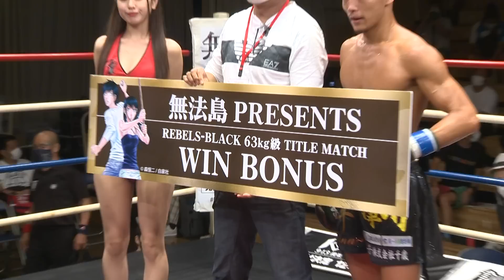【REBELS.65】Keisuke Niwa vs Bazooka Kouki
2020年8月30日【REBELS.65】にて行われた
ダブルメインイベント　第7試合
【無法島 presents】REBELS-BLACK 63kg級タイトルマッチ
3分3回戦（延長1R）　BLACKルール
丹羽 圭介 vs バズーカ巧樹

REBELS-BLACK 63kg weight title match
3min3R BLACK rule
Keisuke Niwa vs Bazooka Kouki
8.30 Fri REBELS.65 at Korakuen Hall